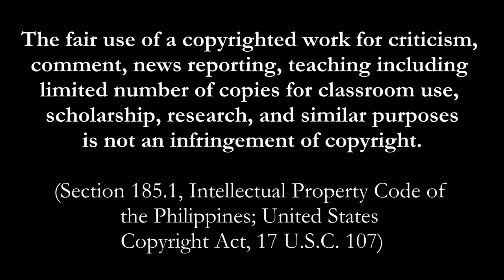Top 10 Rivermaya songs Part 1/2 - Emir's BTIN Balik Tanaw / In Hindsight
* BTC Legacy: 16F8FNs6VBn1ZyEywSJCkuwgQd6MP1ofyH
* BTC Segwit: bc1qclf90h2t9jr6mwqge7n58355zjk9vvt5k77mc6
* ETH ERC20: 0x1C7b7c9BA54cCE344cB9121E43ce17dCe2fd770f
* DOGE: D5GL3YjQCSHdNC97F7a2ZQ9x6MHwrL3hWw
* LTC: LVXUgYgJw6hjragftRHPQvqGZTtHyExh3T
* Brave Rewards: Not available

No more Odysee.

00:00 Intro
01:45 Ten
05:41 Nine
07:37 Eight
10:59 Seven
14:08 Six